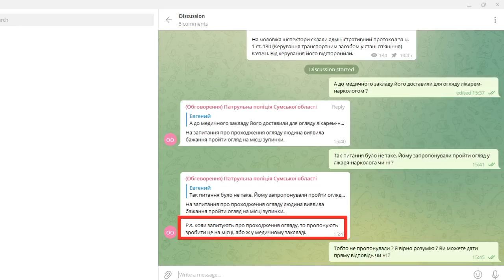Могли бы сказать спасибо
Ученье - свет !